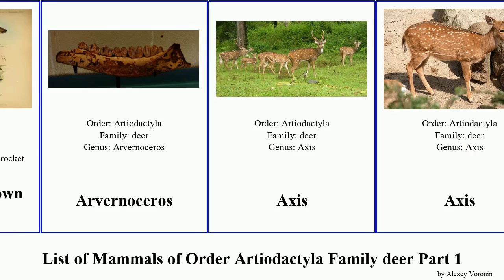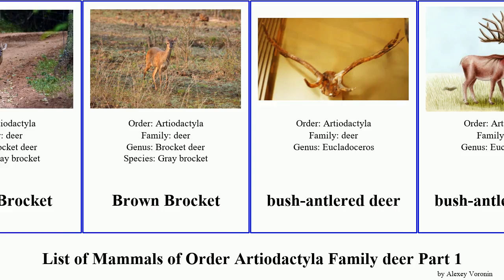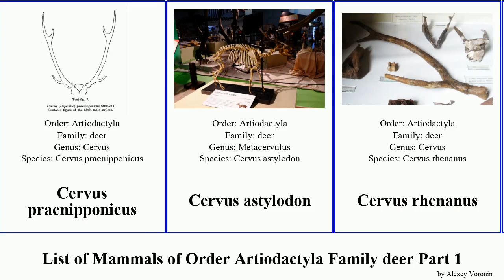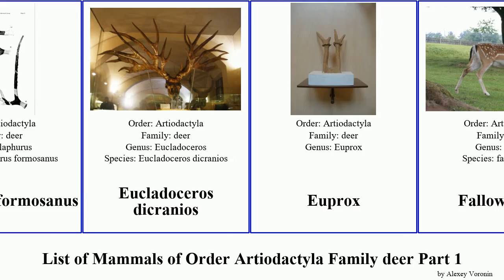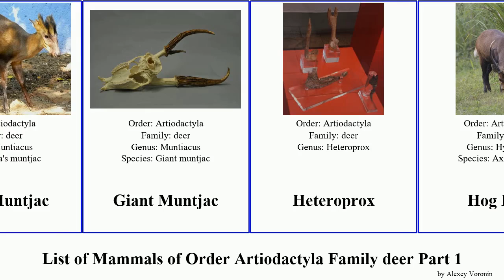List of Mammals of Order Artiodactyla Family deer Part 1 brocket cervus muntjac hog elegans scotti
Alaskan Moose
Alaskan Moose
Amazonian Brown Brocket
Arvernoceros
Axis
Axis
Barasingha
Barasingha
Bawean deer
Black muntjac
Black-tailed Deer
Black-tailed Deer
Bororo
Brazilian Dwarf Brocket
Brocket deer
Brow-antlered Deer
Brown Brocket
Brown Brocket
bush-antlered deer
bush-antlered deer
bush-antlered deer
Calamanian Deer
Candiacervus
Capreolinae
Central American Red Brocket
Central Asian red deer
Cervalces latifrons
Cervalces scotti
Cervavitus
Cervinae
Cervinae
Cervini
Cervocerus
Cervus
Cervus praenipponicus
Cervus astylodon
Cervus rhenanus
Chilean Pudu
Chilean Pudu
Chinese Muntjac
Chinese water deer
Chital
Chital
Common Red Brocket
Common Red Brocket
Common Red Brocket
Cretan Dwarf Megacerine
Croizetoceros
Dama
deer
Dicrocerus
Dicrocerus elegans
Dwarf Red Brocket
Eastern Roe Deer
Eastern Roe Deer
Eastern Roe Deer
Elaphurus formosanus
Eucladoceros dicranios
Euprox
Fallow Deer
Fallow Deer
Fea's Muntjac
Giant Muntjac
Heteroprox
Hog Deer
Hog Deer
Huemul
Hyelaphus
Indian Muntjac
Indochinese hog deer
Irish Elk